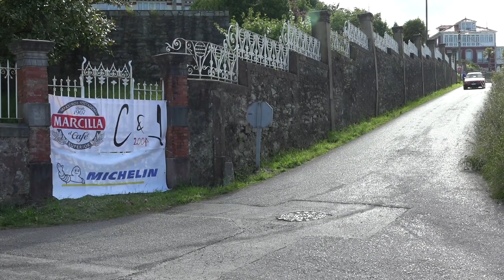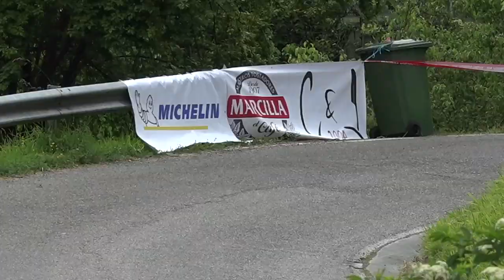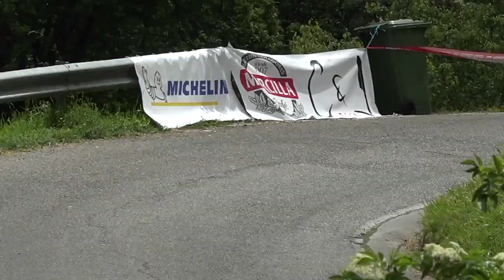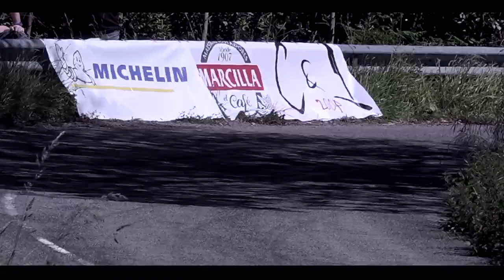Rally de Asturias Histórico 2019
Resumen del Rally de Asturias Histórico, segunda prueba del Campeonato de España de Rallyes para Vehículos Históricos del 2019 y tercera del campeonato de Europa